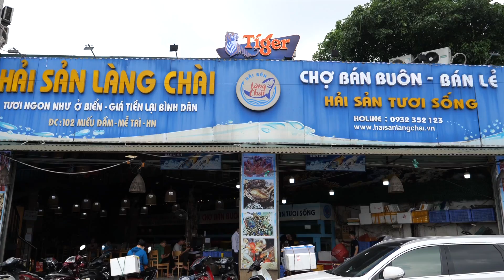Hà Nội mùa này phố cũng như sông nhưng khách đến ủng hộ Hải sản Làng Chài vẫn tấp nập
⛈️ Sau cơn mưa thì trời lại sáng nhưng đúng là đã thích thứ gì thì có mưa cũng chả cản nổi mn nhỉ? Trời trút cơn mưa nhưng thực khách vẫn đội mưa, đội gió qua ủng hộ Làng Chài.

❣️ Chúc mọi người một buổi tối cuối tuần ấm áp ❣️

❗KHÔNG GIAN ẨM THỰC BIỂN NỔI TIẾNG NHIỀU NĂM TẠI HÀ NỘI ❗
Với ĐA DẠNG DỊCH VỤ:
🔔 Tại Hải Sản Làng Chài quý khách có thể trải nghiệm đa dạng dịch vụ:
👉 Siêu thị hải sản tươi sống
👉 Chế biến mang về
👉 Phục vụ tại bàn
✴️ Một nơi được biết đến không chỉ với những loại hải sản khắp các miền biển Việt Nam, mà bên cạnh đó còn các loại hải sản nhập khẩu từ bình dân đến cao cấp, phù hợp với mọi nhu cầu của khách hàng.
✴️ Đến với làng chài khách hàng luôn được tư vấn món ăn chuẩn vị biển nhất. Hải sản ở đây luôn được đánh bắt từ những vùng biển ngon nhất của Việt Nam như Quảng Ninh, Đà Nẵng, Nha Trang, Vũng Tàu, Côn Đảo, Bình Thuận,...
✴️ Ở Hải Sản Làng Chài mỗi 1 con hàng sẽ được lựa chọn ngon nhất ở từng tháng, từng mùa và từng vùng biển khác nhau.
⭕ Với tiêu chí bán hàng của chuỗi siêu thị nhà hàng Hải sản Làng Chài:
🔰 "Luôn mong muốn mang đến những món ăn ngon nhất trong bàn ăn của mỗi gia đình Việt nên đã không ngừng tìm tòi khám phá những loại hải sản đặc trưng và ngon nhất từng vùng miền."
❣️ Với tiêu chí: "Tươi ngon như ở biển - Giá tiền lại bình dân" ❣️
Chắc chắn đây sẽ là một lựa chọn vô cùng đáng giá khi khách hàng muốn thưởng thức hải sản tươi ngon tại Hà Nội.
🔒 Cơ sở 1: 102 Miếu Đầm, Hà Nội
🔒 Cơ sở 2: 353 Lacasta Văn Phú, Hà Nội
🔒 Cơ sở 3: 461 Minh Khai, Hà Nội